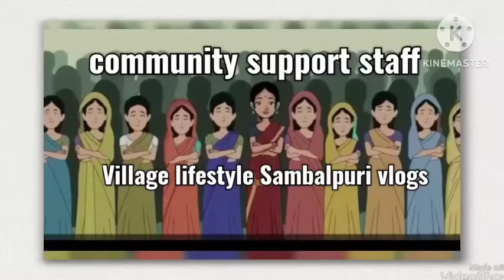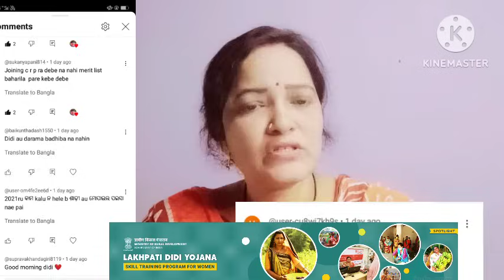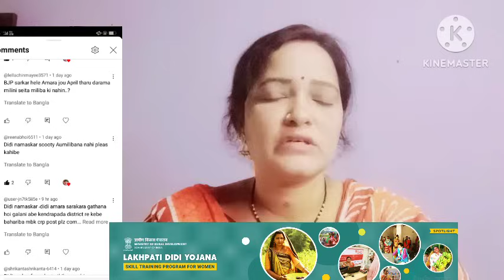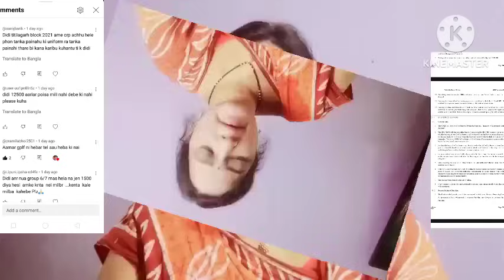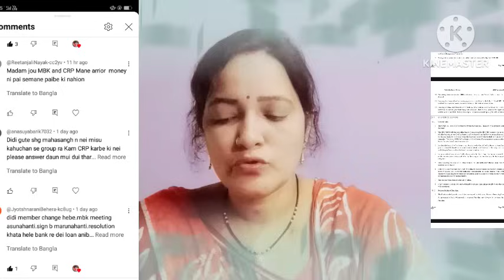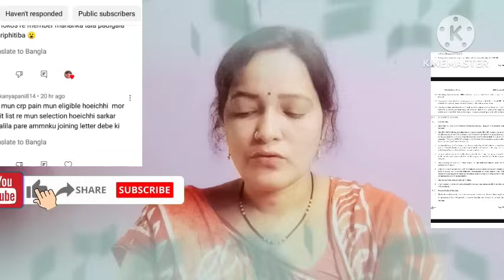BJD ସରକାର ଥିଲେ ସବୁକରିଥାନ୍ତେ BJP ସରକାର ଆସିଲେ କିଛି ରହିବନିସବୁ ବନ୍ଦ୍ ହେବ your comment@village662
BJP ସରକାର ସବୁ ବନ୍ଦ କରିଦେବେ 😠😔
community support staff
BJP ସରକାର ଆସିଲେ mission Shakti ର କଣ କରିବେ?? CRP cm Qualified ହେବେ #‎@village662
bank loan
village jobs
crp interview
CRP qualification
shg group Account payment
account pay